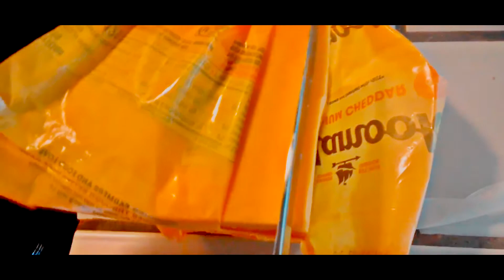Antipasto Grilled Cheese ASMR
Hello Everyone! This is the (_____) part of my ASMR cooking show! I will link the recipe I used here in the description. Hope you enjoy the video and the recipe!
A quick disclaimer: I did not have any high-powered mics, so if you are dependant upon that commodity for your ASMR experience, then maybe just watch the video for the recipe. Also, I am an amateur chef, so please be patient with my mistakes but I am interested to hear any tips or recipes you would like me to try out in the future! :)